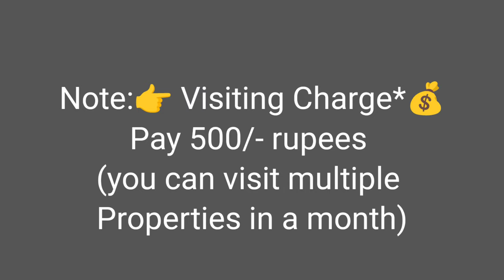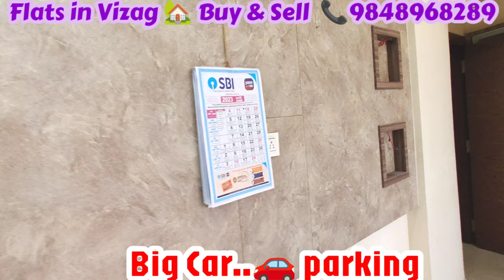🆔-371|| Madhuranagar flat for sale || flats for sale in Visakhapatnam || flats in Vizag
Madhuranagar flat for sale || flats for sale in Visakhapatnam || flats in Vizag || Zahir Consultancy

3BHK - 1580Sft..8y Old Flat For Sale, Ready To Move  west/Facing ,  3Bedrooms & 3Bathroom, special puja room, Main Door Teak Wood, Putty Finished Walls & Ceiling With Wood Work Done (Fully Furnished),  2nd/Floor, Stair Case, Lift,  Big Car Parking,  Full Ventilation, 100% Vaasthu, Centrally Located.
(Uds 60Sq.yds.) (Rs: 1.35cr)

At... Madhuranagar, Dwaraka Nagar, Visakhapatnam, ( ₹- 1.35cr)

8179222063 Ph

ZAHIR  CONSULTANCY
Door No:45-42-17,Haseen Manzil, Master HOMEO Vaidyalayam
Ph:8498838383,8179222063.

vizag riyaz ||
Zahir consultancy ||